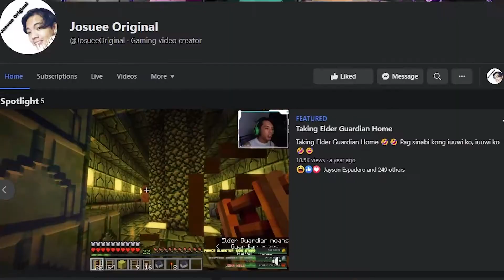Minecraft 1.19 Hardcore Ancient City Warden Challenge (TAGALOG)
Namatay ang friend kong si xion sa Hardcore Survival server
ko kaya binigyan ko sya ng challenge pag nag survive sya sa
acient city mabubuhay sya ulit sa server, eto ang clips sa live stream ko
Pa follow sa page and pasubscribe sa Channel

Minecraft 1.19 Hardcore Server Warden Ancient City